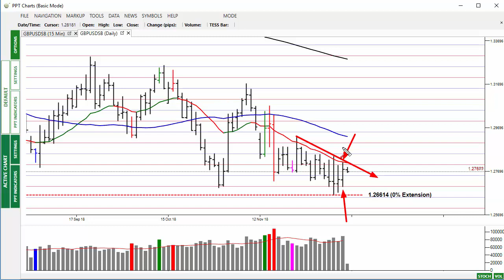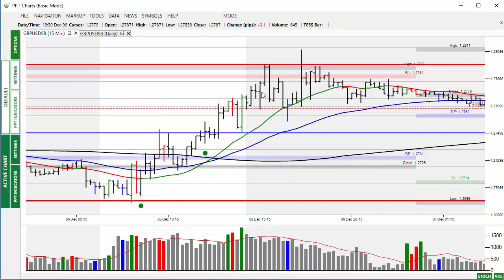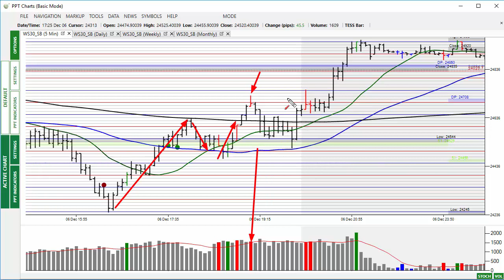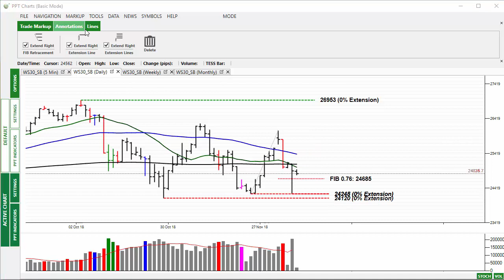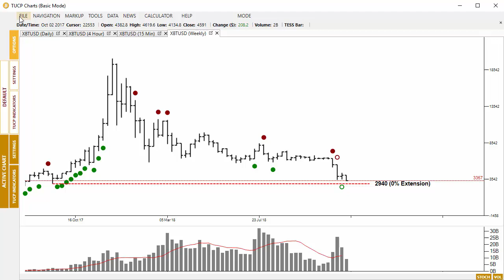Market Alert 7th Dec 18